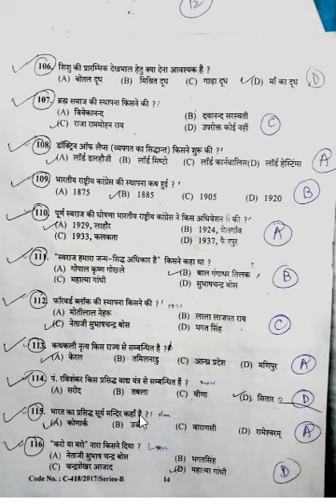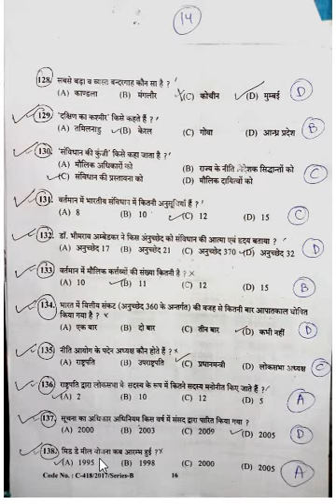Part 2 HP LDR ICDS Supervisor Paper 2 for 2020 Exam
HP ICDS Supervisor LDR Paper 2 for 2020 Exam